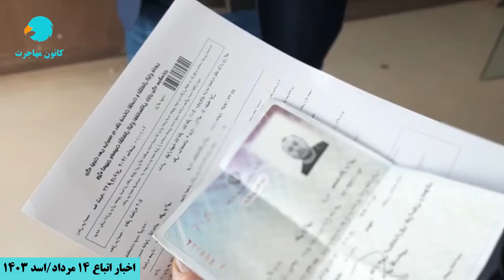اخبار اختصاصی امروز برای مهاجرین افغانی مقیم در ایران | 14 مرداد/اسد 1403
به |--- اجتماعی ---|
- آدرس ما در تویتر:

|--- منابع ---|
- خبرگزاری صدا و سیما

|--- تگ ها ---|
اتباع افغانی در ایران
اخبار اتباع
خبرهای شبکه یک
احراج مهاجرین اتباع اخراج
طرح ساماندهی اتباع
ساماندهی مشاغل در ایران
کنار زدن اتباع از کار و شغل
شروع نوبت دهی سنجش سلامت نو آموزان
آموزش ثبت نوبت دهی سنجش نوآموزان اتباع
سامانه الکترونیک ایران
دریافت کارت هوشمند
درخواست کارت هوشمند
اتباع افغانستانی
توزیع کارت هوشمند
افراد اولویت کارت هوشمند
کارت جدید هوشمند
ثبت نام کارت هوشمند
کارت جدید
آغاز صدور کارت هوشمند برای سرشماری ها
کارت هوشمند اتباع و مهاجرین در ایران | از صدور تا توزیع و ارائه کارت بانکی و سیم کارت
آغاز نوبت‌دهی کارت هوشمند به دارندگان برگه سرشماری در تهران
آغاز توزیع کارت هوشمندو دفترچه اقامت در این استان.
کارت هوشمند، هزینه ها، مدت اعتبار، امکان تردد استانی، امکان دریافت گواهی رانندگی
دریافت دفترچه اقامت
طرح 100 میلیونی
طرح سپرده گذاری
آموزش اشتراک در طرح سپرده گذاری
نحوه دریافت دفترچه اقامت
دریافت برگه سرشماری
اپلای برگه سرشماری
tolo news
vidIQ
tolonews today
vidIQ
خبر
خبرونه
آریانا نیوز
طلوع نیوز
اخبار ساعت 6
خیر عاجل
خبر فوری
درخواست برگه سرشماری
دفتر پیشخوان
پاسپورت اقامتی
آیا به دارندگان برگه سرشماری هم کارت هوشمند میدهند
برگه سرشماری و کارت هوشمند
ثبت نام برای کارت هوشمند
کارت هوشمند اتباع افغانی
تمدید ویزا در ایران
ویزای ایران
نحوه ثبت نام برای کارت هوشمند اتباع
نحوه ثبت نام کارت هوشمند مهاجرین
کارت آمایش
کارت هوشمند مهاجرین
کارت هوشمند اتباع
دفتر کفالت
اخبار اتباع
اقامت در ایران
برگه های سرشماری ایران
دریافت برگه های سرشماری
آغاز توزیع برگه سرشماری
مهاجرین افغان در ایران
پناهجویان افغان در ایران
ثبت افغان ها در سازمان ملل
برگه های سرشماری برای اتباع افغان
محدودیت های جدید و ظالمانه برای اتباع افغانستانی در ایران/ برگه سرشماری ها/ کارت آمایشی ها
خبر مهم|برگه سرشماری جدید! برای بی مدرک ها، راز برگه سرشماری برای بی مدرک ها 😱 کارت هوشمند می‌دهد؟
خبر جدید از تمدید برگه های شماری /فردا آخرین مهلت برای تمدید است
اگر صد میلیون ندهید سرشماری اخراج خواهد شد؟
توزیع برگه سرشماری جدید برای کسانی که مدرک ندارد/ پاسخ به چند سوال مهم در مورد طرح سرمایه گذاری
اخبار مهم اتباع کارت هوشمند پاسپورت برگه سرشماری
آیا برای افرادی که تا هنوز برگه سرشماری نگرفته اند برگه داده میشود.؟
کارت هوشمند و فاقد اعتبار شدن برگه های سرشماری | مهلت ۲۴ ساعته به افغان های مقیم کرچ و اصفهان
خبر خوش برای اتباع (150 میلیون تومان) ندهید کارت هوشمند در راه است.
دارندگان برگه سرشماری از فردا می‌توانند کارت هوشمند اتباع و مهاجرین خارجی بگیرند
آدرس های سازمان ملل در ایران برای ثبت افغانها٫ اگر در ایران زندگی میکنید پس در سازمان کیس ثبت کنید
اخبار مهم کارت هوشمند اتباع و مهاجران خارجی| برگه سرشماری، پاسپورتی ها و رد مرز شده ها
چیز هایی که در مورد کارت هوشمند نمی دانید!
بااین برگه های سرشماری در ایران چی کار می‌توانیم بکنیم ! ایامی شود که بانکی واقامت دایم گرفت
خبر خوش به مهاجرین در ایران | توزیع برگه سرشماری دوباره آغاز می‌شود
معلومات در مورد كيس آمریکا امریکا
طریقه ثبت نام کیس امریکا برای مهاجران افغان
ویزای جدید امریکاــ فرصت عالی برای متقاضیان کیس امریکا
الحاق خانواده های افغان ها در امریکا
دعوت کردن خانواده در امریکا
پذیرش خانواده های مهاجرین توسط امریکا
امریکا خانواده های مهاجرین را میپذیرد
فورم درخواست الحاق خانواده
فورم I-130
مهاجرت در امریکا
پناهندگی امریکا
زندگی در آمریکا
مهاجرت به آمریکا
الحاق فامیلی
الحاق فامیلی آمریکا
الحاق فامیلی آلمان
الحاق فامیلی کانادا
i-730
file i-730 petition
i-730 uscis form
uscis i-730
i-130
form i-130
uscis i-130 processing time
i-130 petition for alien relative
ds-4317
مهاجرت
siv
کیس های مهاجرتی
uscis 2023
uscis processing times
uscis latest news
uscis
پاسپورت
ریاست پاسپورت
پاسپورت افغانستان
اخذ پاسپورت
ثبت نام پاسپورت افغانستان
ثبت نام آنلاین پاسپورت
فورم آنلاین پاسپورت
ثبت نام آنلاین پاسپورت امارت
طریقه جدید ثبت نام آنلاین پاسپورت
آموزش ثبت نام پاسپورت
ویزای بشردوستانه استرالیا
ویزای بشردوستانه
ویزای بشردوستانه برازیل
ویزای بشردوستانه استرالیا
ویزای بشردوستانه کشور استرالیا
ویزای بشردوستانه فرانسه
هزینه پاسپورت
چک نمودن تاریخ پاسپورت کابل
چک فورم آنلاین پاسپورت در کابل
مدارک لازم برای پاسپورت
هزینه پاسپورت
چک نمودن تاریخ پاسپورت
پاسپورت ترکیه
تمدید پاسپورت ایرانی در کانادا
سایت ریاست پاسپورت
برازیل بشردوستانه ویزی
ویزه بشردوستانه فرانسه برای افغانها
ثبت نام ویزه بشردوستانه برازیل
رزومه نویسی
رزومه کاری
نوشتن رزومه
ساخت رزومه کاری
نحوه نوشتن رزومه
بورسیه
بورسیه تحصیلی
بورسیه های تحصیلی
بورسیه فول فاند
بورسیه تحصیلی ترکیه
بورسیه کامل تحصیلی
بورسیه تحصیلی عربستان سعودی
слово пацана 6 серия
تجربه مهاجرت به آمریکا
زندگی در آمریکا
مهاجرت به آمریکا از طریق لاتاری
لاتاری گرین کارت آمریکا
گرین کارت
گرین کارت امریکا
مخارج لاتاری آمریکا
هزینه مهاجرت به آمریکا از طریق لاتاری
طریقه ثبت نام امریکا siv
قانون جدید siv
siv application guide
siv
siv طریقه اپلای کردن به